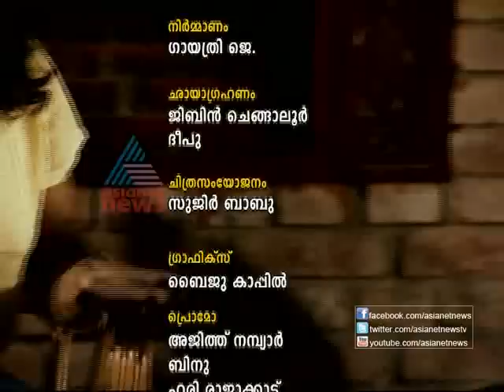"Onappaattukal"-Soulful Melodies from Reshmi Satheesh,Santhosh and Job Kurian Part 2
Soulful Melodies from Singers Reshmi Satheesh,Santhosh and Job Kurian